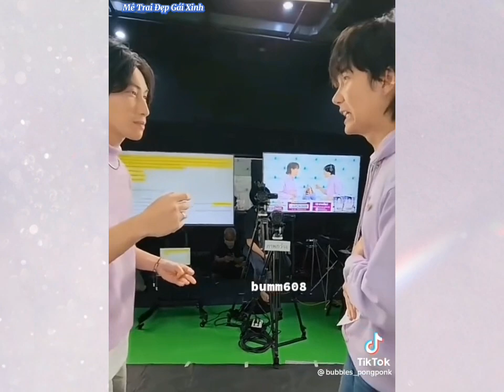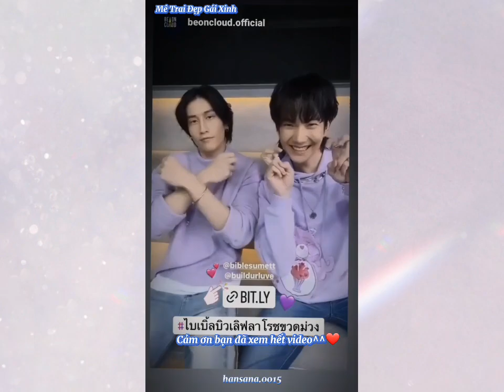[TikTok] BIBLE BUILD #19 cuối cùng cũng gọi Pí cơ mà là P'Jakapan nha😆livestream La-Roche Posay